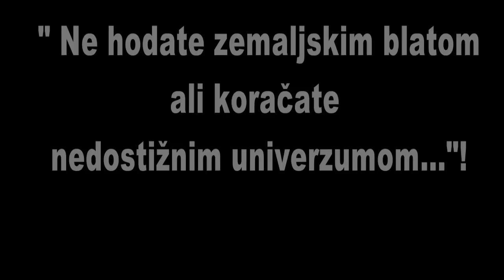KKK IBAR - SVJETLO ZA DALJINE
KOŠARKA U KOLICIMA NOVI JE SPORTSKI BREND U ROŽAJAMA. SNAGA+VOLJA=ŽIVOT.